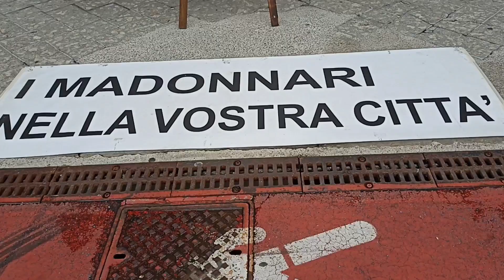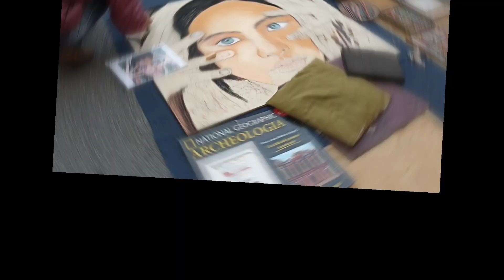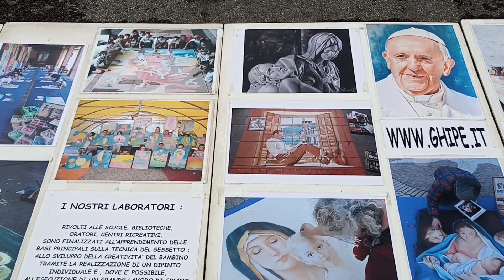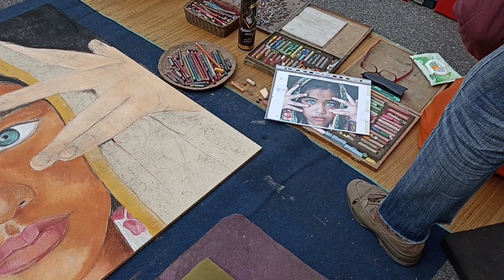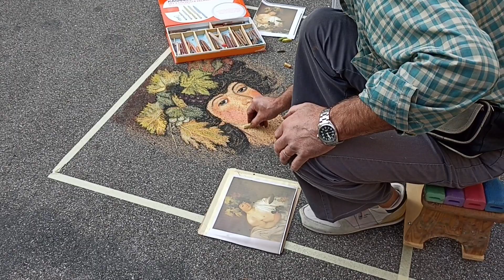CHALK ART'S DAY | AMAZING PAINTINGS | jen's journey channel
These artist draw so will just using chalks. Amazing works.